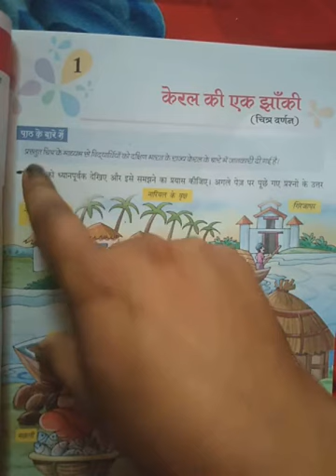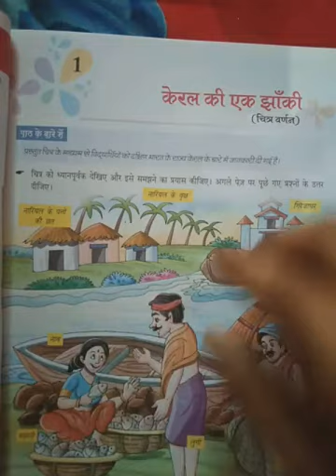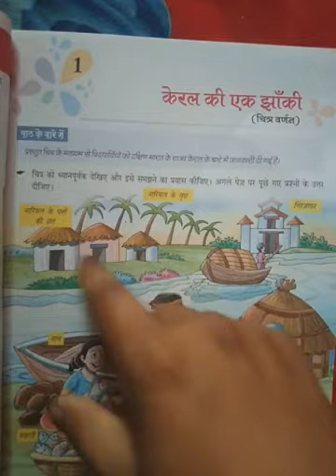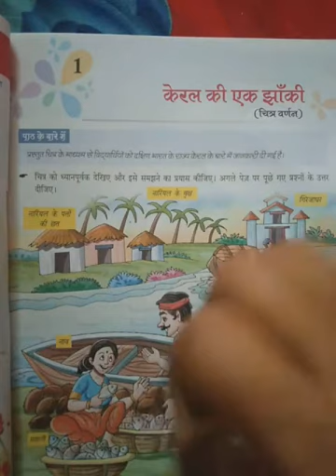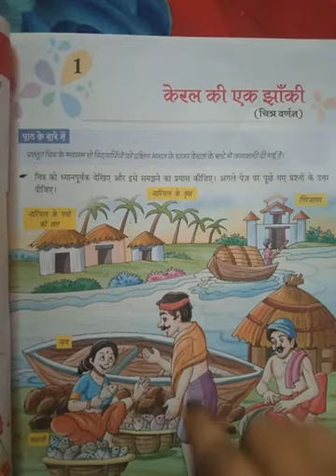केरल की एक झाँकी (चित्र वर्णन)Class-4th, Sub.-Hindi, Chapter-1 explained by Abhayjeet Singh